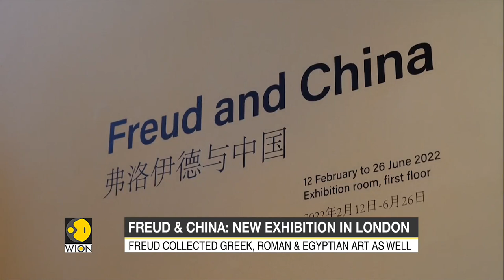From Jade screen to Garden deities, exhibition explores Freud's China fancy | World English News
Sigmund Freud is the founder of psychoanalysis not many know that he was also a compulsive collector and one of his passions was Chinese culture, Freud's London house is set to showcase his art collection, here's a report.